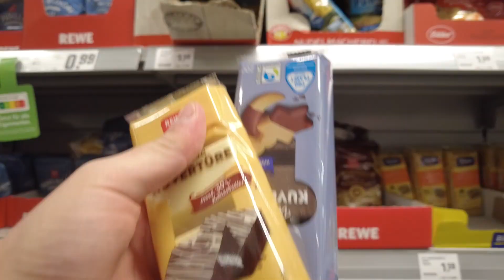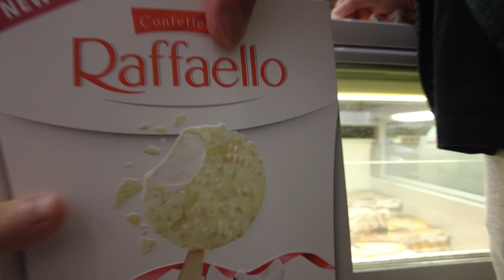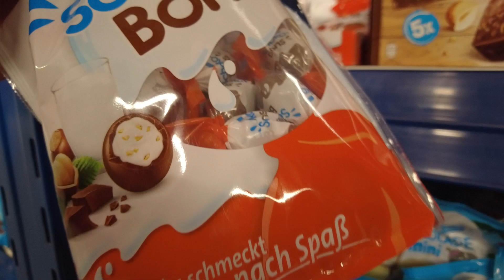YUSI ist der coolste, schönste und beste SCHÜLER / VLOG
Freunde viel spaß mit dem neuen Sonntags - Vlog! :)